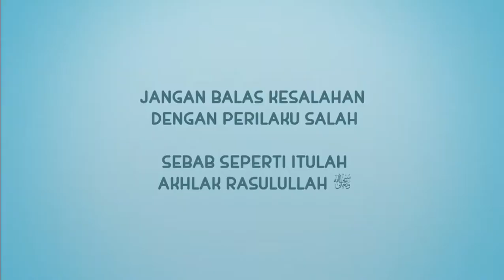Nusa Rara Gratis Pahala